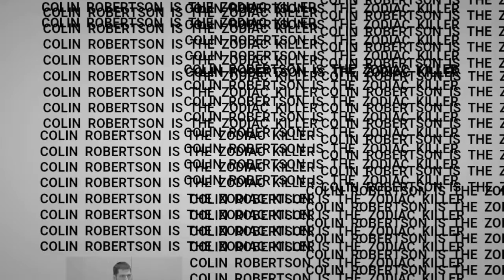"Chase the Devil"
BronxBlogger thinks No-platforming can be morally relevant in the era of monetized hate speech.